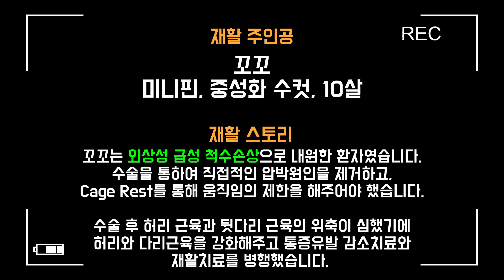반려동물 재활일기 - 꼬꼬편 (강아지 척수손상)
꼬꼬는 외상성 척수손상 환자였습니다.
수술로 신경 압박의 원인을 제거해주고, 회복시간 후 재활을 진행했습니다.

허리와 다리근육을 강화해주고 통증감소 치료, 재활치료를 병행했습니다.

재활치료는 로얄동물메디컬센터에서 진행되었습니다.